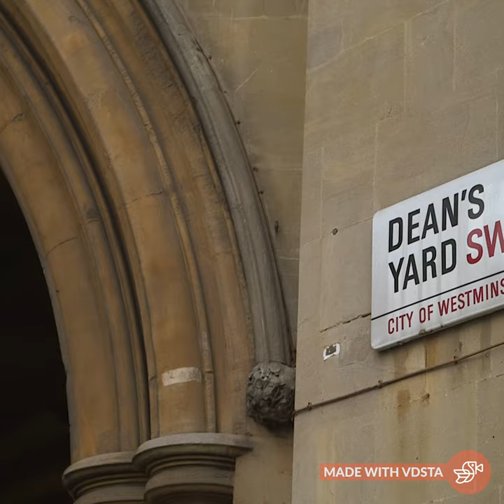Church House Westminster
Grade II listed events venue

With beautiful oak panelling, fair-faced stone and feature windows, Church House Westminster is a perfect blend of character and modern functionality. Almost all of our 19 air-conditioned spaces that include conference and meeting rooms benefit from natural daylight and can accommodate a wide range of corporate and private events. The venue has a number of break out spaces which complement our main Assembly Hall with 32ft height ceilings and taking 519 square meters and other larger rooms up to 228 square meters space. Free Wi-Fi is provided throughout the building.